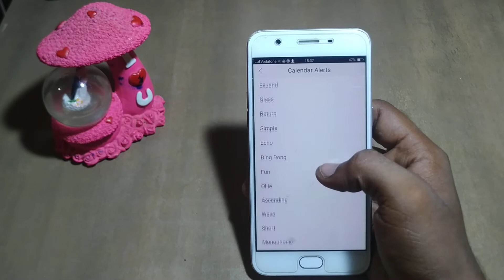how to set calender alert ringtone oppo F1 Plus